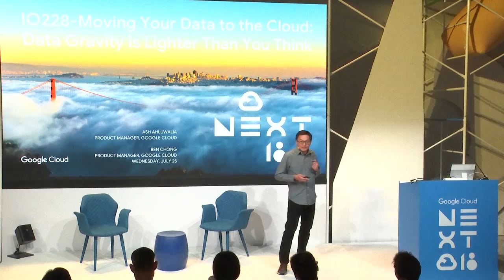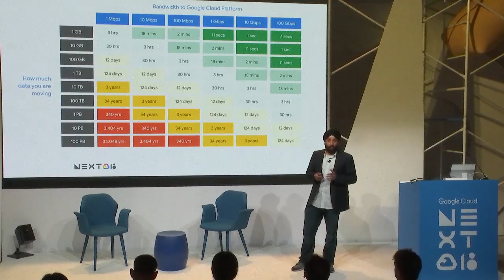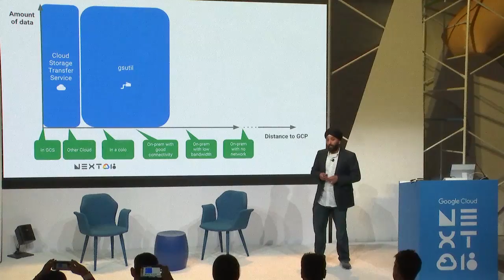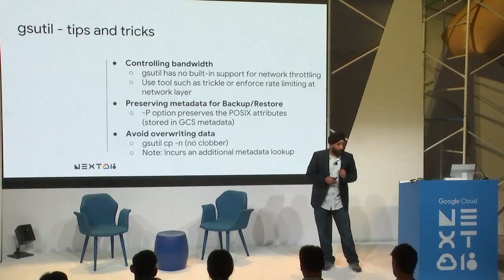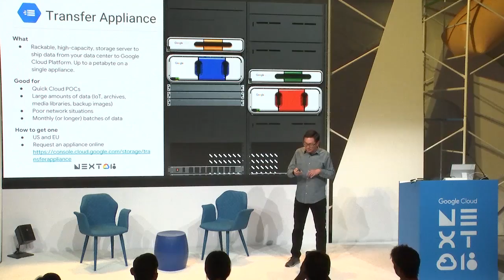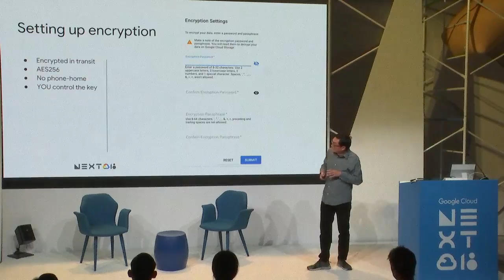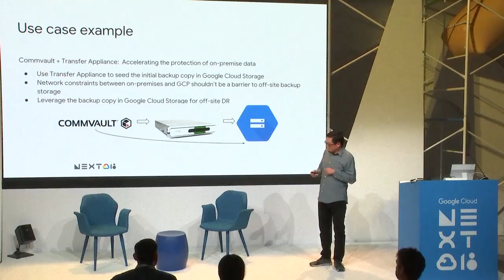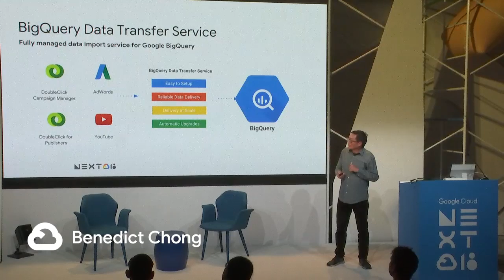Moving Your Data to the Cloud: Data Gravity is Lighter Than You Think (Cloud Next '18)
You can extract value from your data using GCP services like ML and data analytics. If your data is currently stored outside of Google Cloud, you can bring in your data using a variety of inexpensive, easy-to-use solutions. In this session, we will walk you through the options and show you how to use them through demos.

re_ty: Publish; product: Cloud - General; fullname: Ben Chong, Ash Ahluwalia; event: Google Cloud Next 2018;